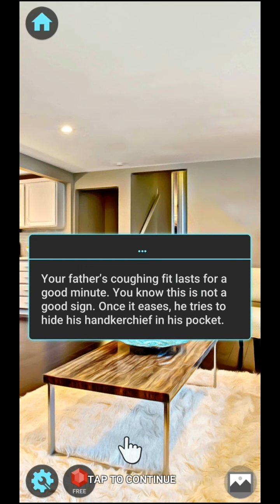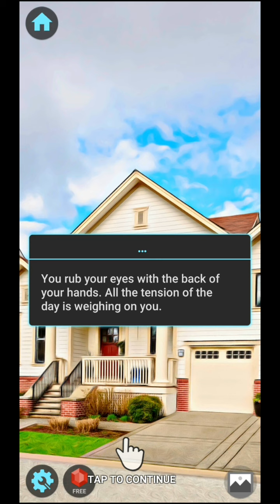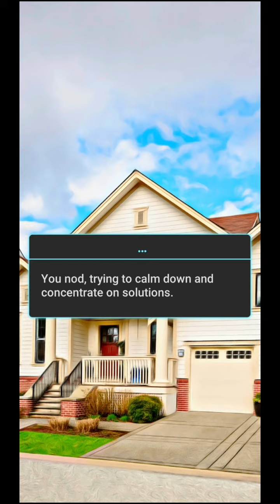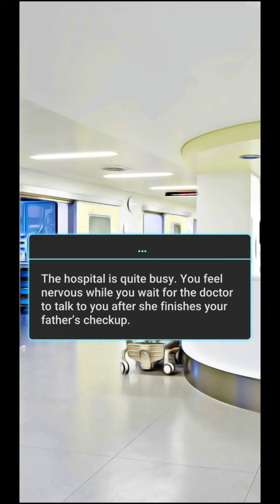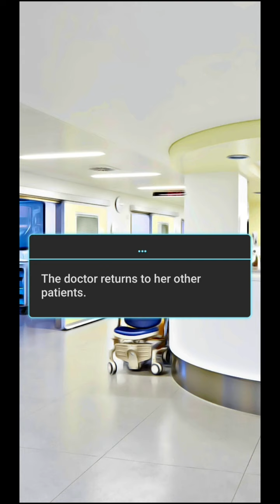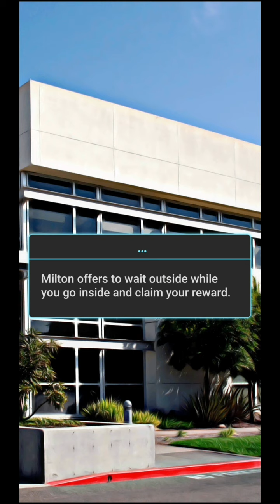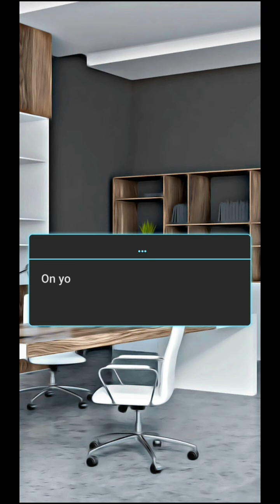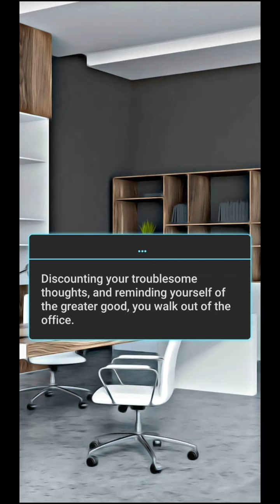Devil's Deal - Chapter 1